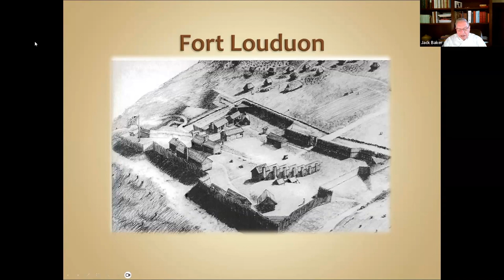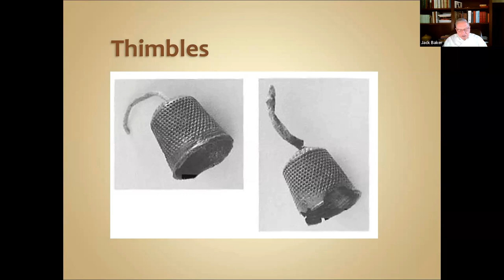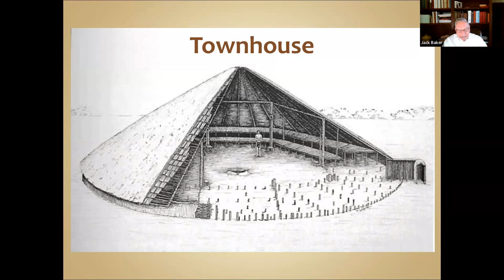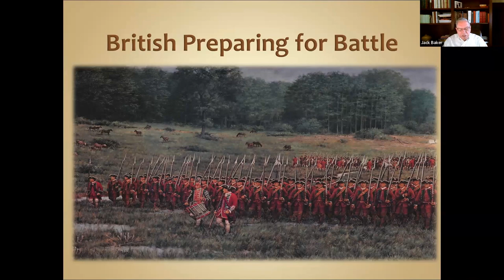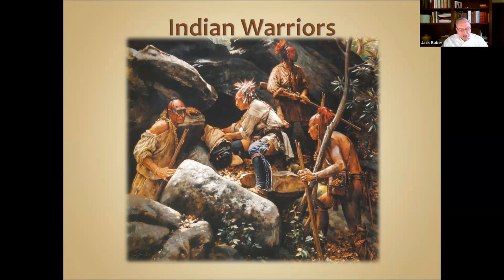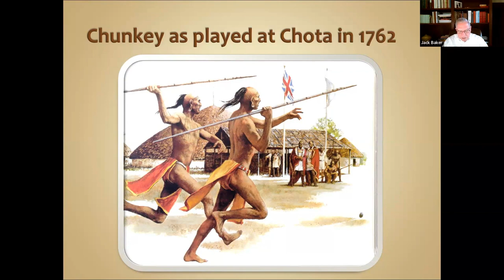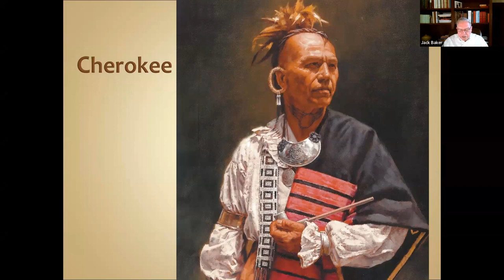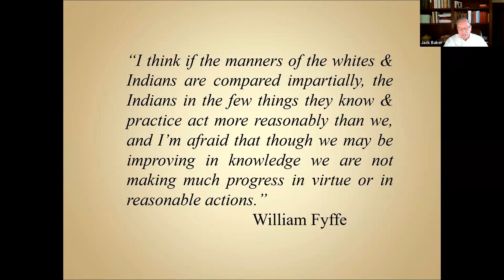Membership Meeting October 2023